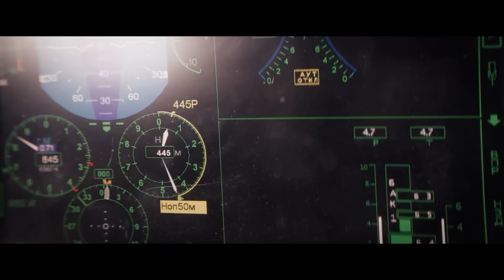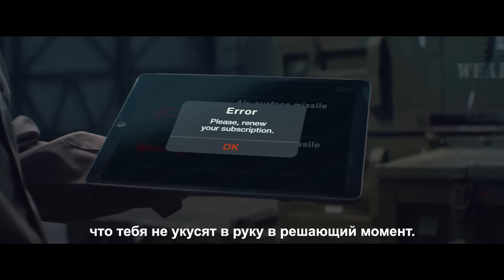Sukhoi Su-75 Checkmate Promotional Video